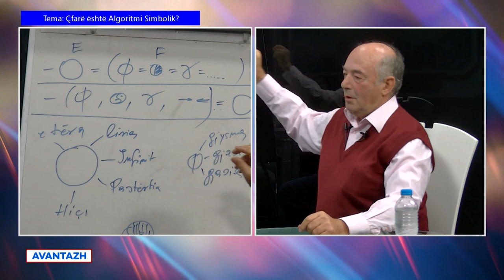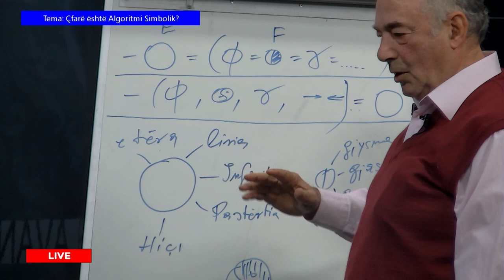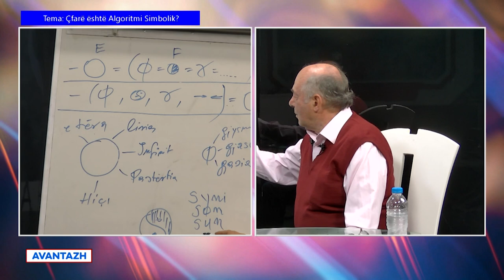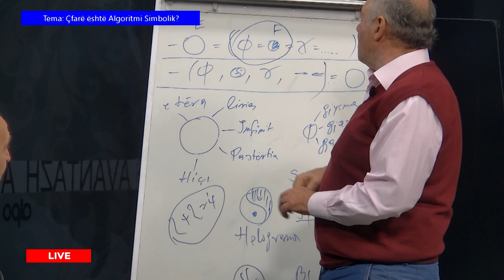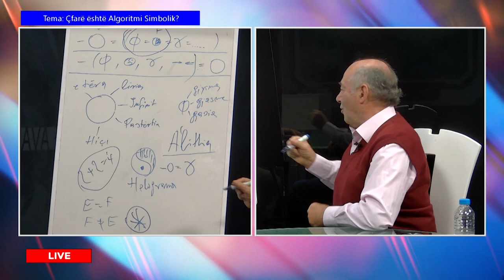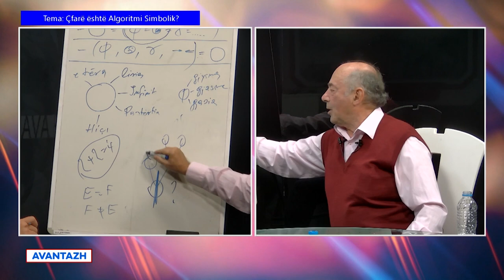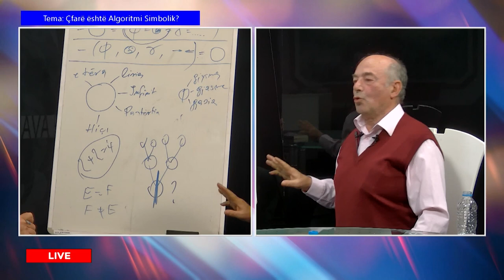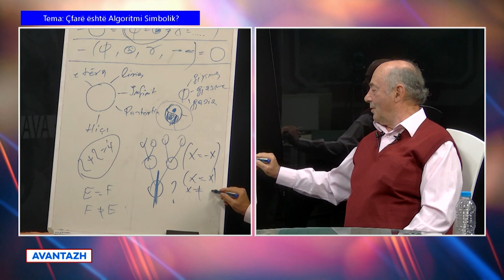Avantazh 8 Tetor 2022 Çfarë është Algoritmi Simbolik? Kastriot Mëlyshi - Aristotel Petro.